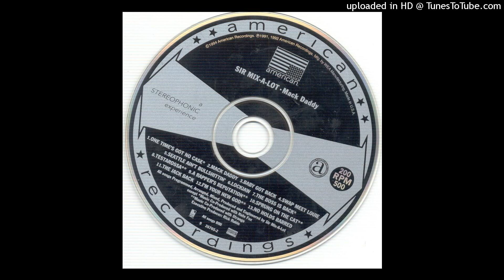06. Lockjaw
1992 - Sir Mix-A-Lot - Mack Daddy